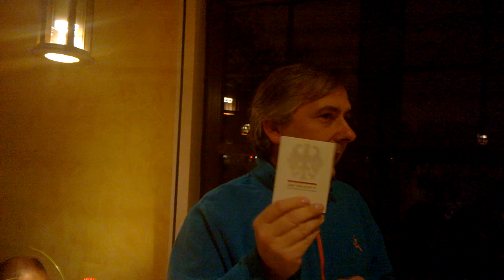17.2.2016 Kamenz - Schritt 1 - Radioprojekt und Referendum für staatliche Wahlkommision 1/3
Inhaltliche Verantwortung: Schwerter zu Pflugscharen
Produzent: Jona-Mission.de
Broadcaster: Jonacast.com